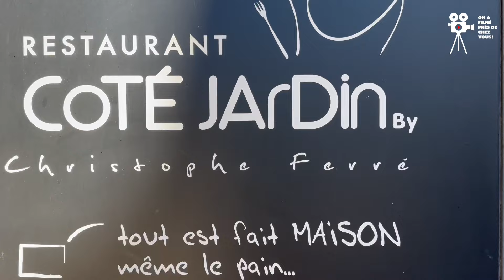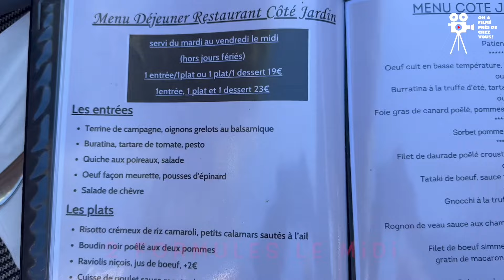ON DÉCOUVRE LE DEUXIÈME RESTAURANT DE CHRISTOPHE FERRÉ AVEC UN JARDIN INTÉRIEUR DANS CANNES !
🌿 Bienvenue au restaurant Côté Jardin by Christophe FERRE , une oasis gastronomique au cœur de la splendide ville du cinéma, Cannes !
Dirigé par le talentueux Alex Ferré, fils du renommé chef Christophe Ferré, ce restaurant est l’incarnation de la cuisine familiale de qualité.

🍽️ Plongez dans une expérience culinaire inoubliable dans leur grande salle lumineuse ou savourez vos repas en plein air dans leur charmant jardin.
Un cadre idyllique pour des déjeuners et dîners paisibles qui enchanteront vos sens.

🎉 En quête d’un lieu pour célébrer vos événements spéciaux? Leur salle privative à l’étage est l’endroit parfait pour des anniversaires, des réunions ou toute autre occasion mémorable.

🍅 Chez Côté Jardin, ils privilégient des produits frais et de qualité, réunis dans des plats savoureux qui réchauffent le cœur.
⭐️ Et le meilleur dans tout ça? Leur prix sont parfaitement adaptés à tous les budgets!

Réservez dès maintenant et laissez-nous vous transporter dans un voyage culinaire exceptionnel! 🍷✨

🏠 : 12 Avenue Saint-Louis 06400 Cannes
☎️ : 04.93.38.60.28